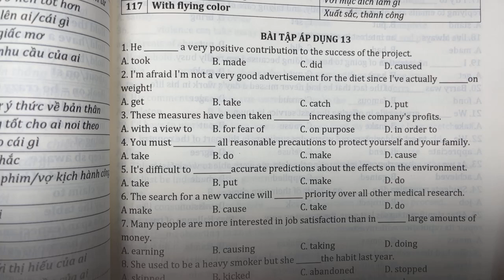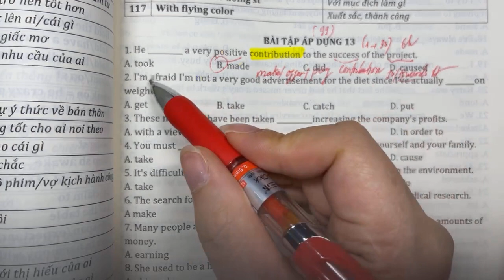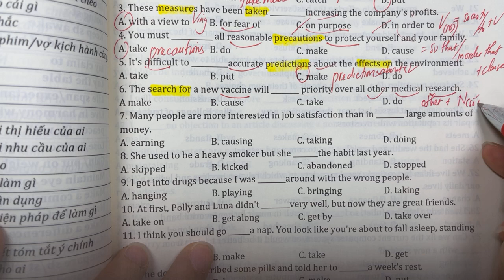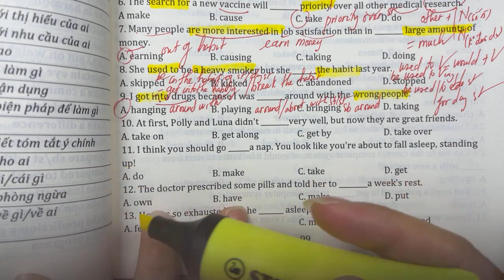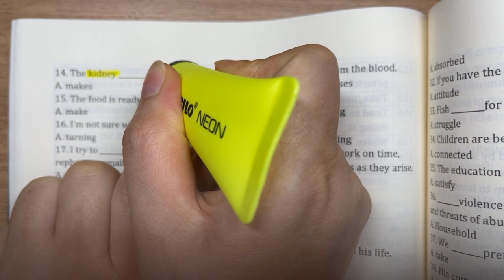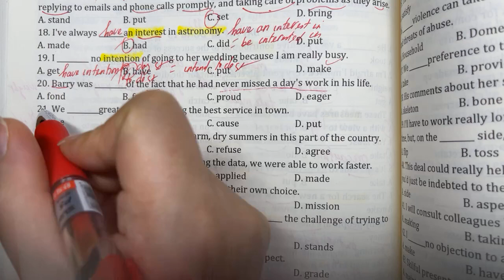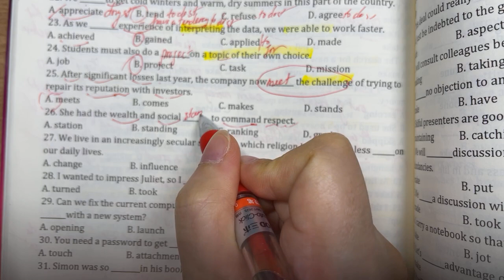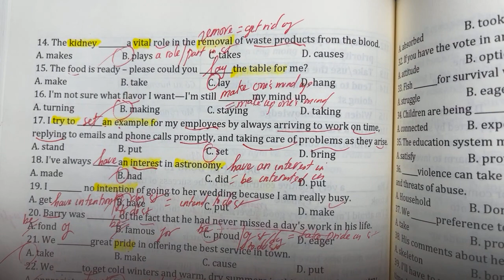TỦ SÂU 2021- BÀI TẬP ÁP DỤNG 13(PHẦN 1)